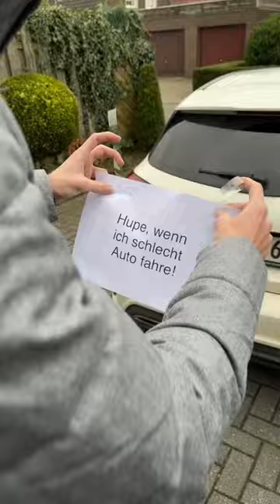Ein wenig tat sie mir leid 😂